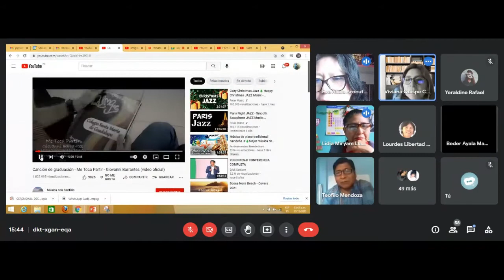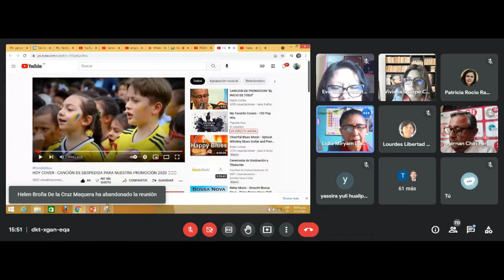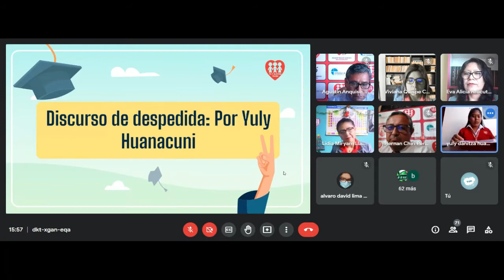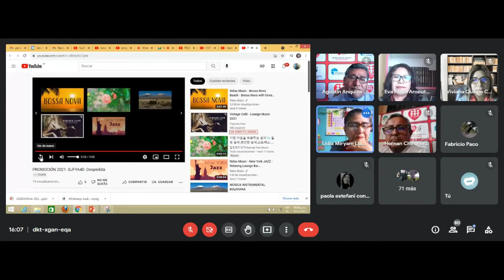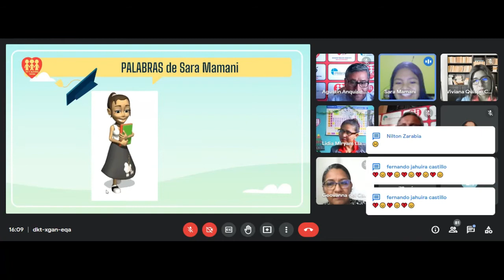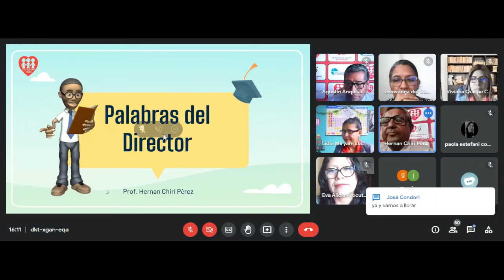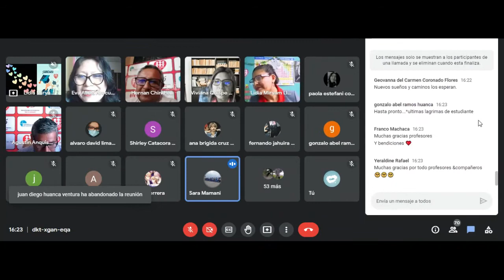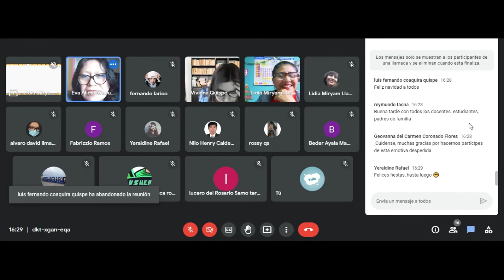DESPEDIDA de 4TO a 5TO SEC- SJFYA 40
La promociòn 2022 junto a sus tutoras, despide a sus compañer@s de la 2021, con mucha emociòn y nostalgia. Tacna 17 de diciembre 2021